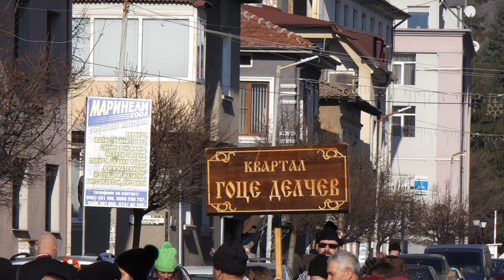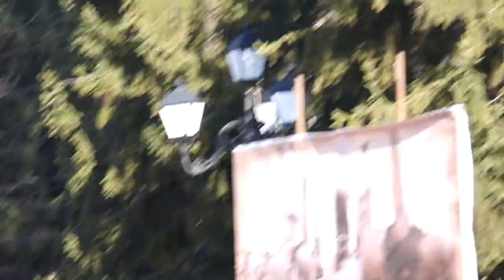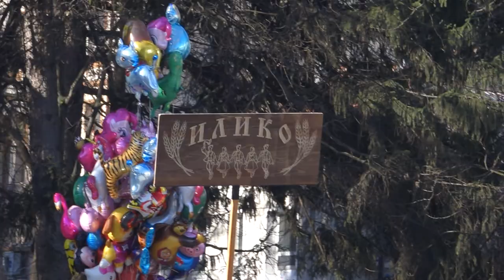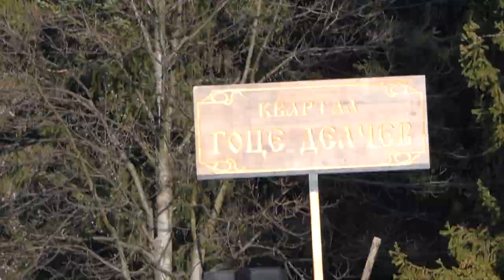Masquerade carnival "Starchevata" in Razlog, Bulgaria, 01.01.2020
Кукерите, наричани още чауши, бабугери, станчинари, дервиши, старци, сурати или джамалари, са езически обредни български карнавални фигури – мъже, предрешени като зверове или типични персонажи (бабата, дядото, царят, бирникът), винаги са с маски на главите, често с чанове на пояса и с кожуси с козината навън.

По стар обичай кукерските събори се провеждат между Месни и Сирни заговезни (Сирница) в Източна България и между Коледа и Богоявление в Западна България. Кукерите танцуват по улиците, за да изплашат лошите сили и да пропъдят студа, а за плодородие и здраве извършват обредни (символични) действия като оране, сеитба и други.

На първи януари – Нова година – по традиция се организира кукерски събор. Млади и стари се обличат в народни носии, маскират се и гонят злите духове. Кукерските игри и обичаи се изпълняват само от мъже, главно ергени. Всяка кукерска дружина си има водач, който единствен е женен мъж, сиреч стопанин с установено социално положение (в Източна България има само по една дружина, водена от булка и младоженец – жена). Водачите в останалите краища са: кукер, баба или кукерица-кукерска булка, цар, плюфкач, харачари (двама или четирима), берберин. В Източна България водачите са облечени в обичайните булчински и младоженски костюми. В останалите части на България са облечени с кози, овчи или сърнешки кожи с козината отвън, имат кожени маски на главите или пък са с начернени лица. На кръста са окачени звънци (чанове), в ръка се държи обагрен в червено дървен фалос и пометаш (дървен прът с привързан накрая парцал за измитане на пещта). В България по време на Нова година и Сирни заговезни се провеждат специални обредни ритуали наречени Кукерски игри. Кукерските игри се изпълняват само от мъже, които обличат предварително изработени от всеки участник специални маски.

Кукерските игри целят чрез специални магически танци и страшните маски да бъдат уплашени и прогонени завинаги злите духове и орисници, така че да има богата реколта през следващата стопанска година. Първият обреден момент в кукерския обичай е обхождането на всички домове с пожелания за здраве, плодородие и благополучие, при което се събират подаръци от стопаните (брашно, боб, яйца и др.). Във всеки дом кукерите изпълняват различни битови и комични сцени. Накрая, на селския мегдан, кукерите играят буйни танци, като раздрънкват силно окачените по тях звънци. Вторият основен момент е обредното заораване и засяване, където централна фигура е царят. Обикновено се избира най-личният стопанин, с първо мъжко дете или баща на близнаци, за да бъде плодородна годината. За „царя“ може да бъде сложена трапеза на селския мегдан, на която той хапва три залъка, отпива вино и нарича за здраве, берекет и плодовитост. След това подкарва впрегнатите в ралото кукери, изорава три бразди в кръг и ги засява. Кукерите символично убиват царя (или крадат кукерската булка – на изток) с носеното оръжие (за царя) – кросно – след което това обредно лице възкръсва. В днешно време не съществува Цар, а младоженец и булка. Младоженецът носи в ръка кутия, в която всеки пуска по някоя пара.
Повечето от маските са с дървена конструкция. Върху нея се налепят разноцветни конци, лепят се парченца разноцветни платове, огледала, лъскави пайети и други елементи. Най-старинни се считат маските представящи вида на овен, козел и бик. Тяхното задължително присъствие в Кукерските игри доказва тезата, че кукерските игри по произход са свързани с древните дионициади. Въздействието на маскираните кукери допълнително се подсилва и от звука на окачените по тях медни и тучени (ляти, бронзови) звънци. Някои маски имат две лица. От едната страна носът е чип и лицето е добродушно; от другата носът е гърбав, а лицето зловещо. Тези маски са символ на доброто и злото, които съществуват неразделно в света и са неотменими. Голямо значение за символиката на маските имат и цветовете на украсата. И тук преобладава червеният цвят – символ на плодовитостта на обновяващата се природа, на слънцето и огъня; черният цвят олицетворява земята и нейната богиня майка, а белият е символ на водата и светлината.

Обичаят е разпространен в Южна и Централна Европа – в Румъния, Молдова, Сърбия, Гърция, Северна Македония, Словения, Хърватия, България и т.н. Подобни карнавални маски съществуват в Италия на остров Сардиния. Италианските кукери мамутонес (mamutones) носят черни маски от дърво, чанове на пояса и кожуси. Много близък ритуал се празнува и в Кантабрия, Испания. Казва се Виханера, а испанските кукери се казват зарамакос. Празнува се през първата неделя от новата година. Кукери има и в Полша, Унгария, Хърватия и Словакия, а също и в Австрия, където се наричат перхтен (Perchten). Обичаят по нашите земи води началото си от траките, където се празнувал по време на дните на тракийския бог на веселието Дионисий и посрещането на земеделска нова година, свързана със заораването на нивите. Кукерството празнува отминаването на зимата и настъпването на лятното плодородие.